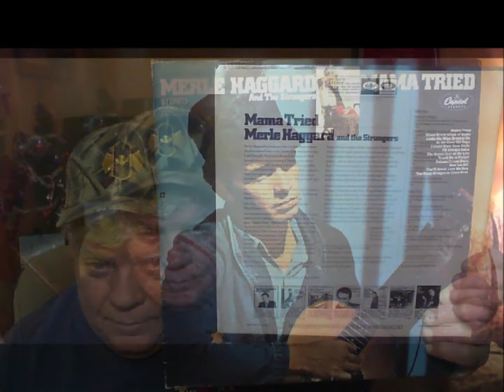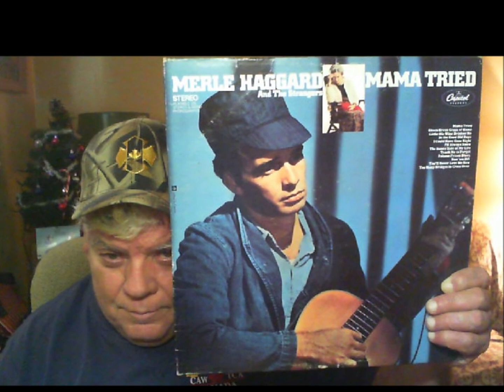Merle Haggard, 1968, FOLSOM PRISON BLUES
When Johnny Cash sang this song in Folsom Prison ol Merle was sitting in the audience as a prisoner. True story.